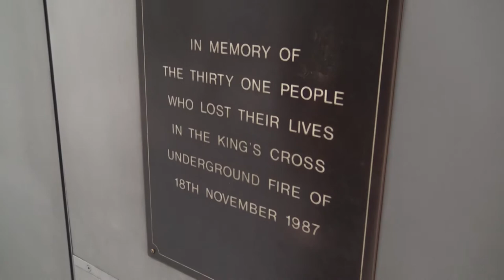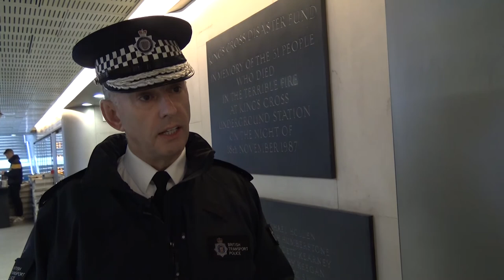King's Cross Fire 30th Anniversary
BTP Chief Constable Paul Crowther talks about the King's Cross Fire in 1987, ahead of the 30th anniversary of the disaster.